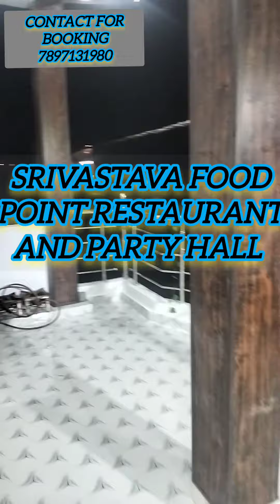Airconditioner party hall in Balrampur | Airconditioner Conference hall in Balrampur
Dear friends
                     we have launched a very beautiful and airconditioner party and confrence hall in Balrampur named Srivastava food point and party hall we have big parking area free wifi and cctv camera covered halls . please visit for more information and bookings.